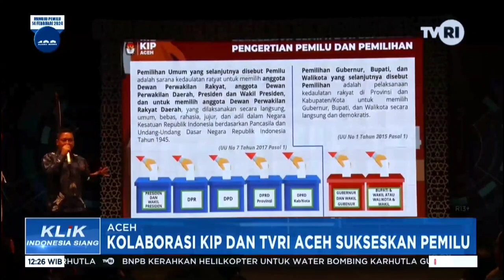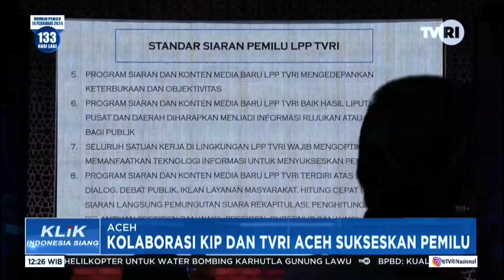KOLABORASI KIP DAN TVRI ACEH SUKSESKAN PEMILU